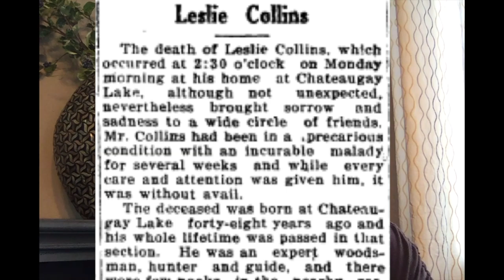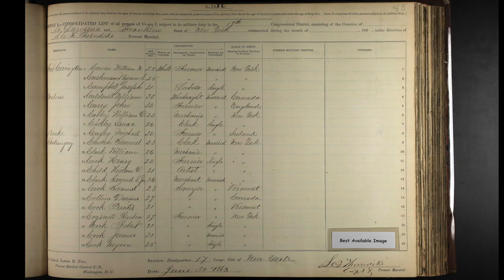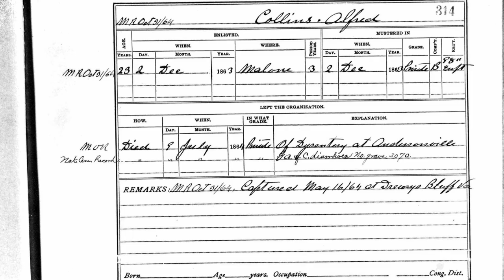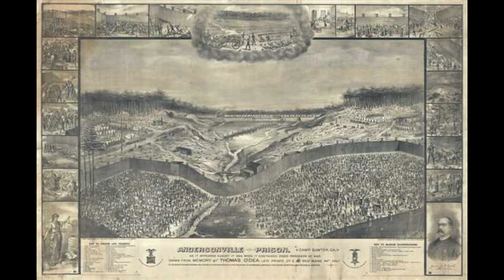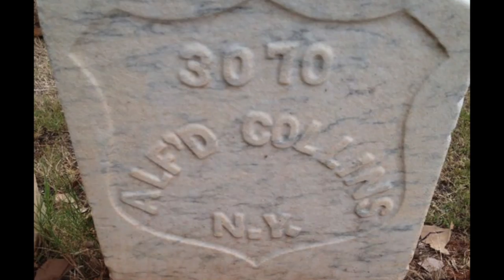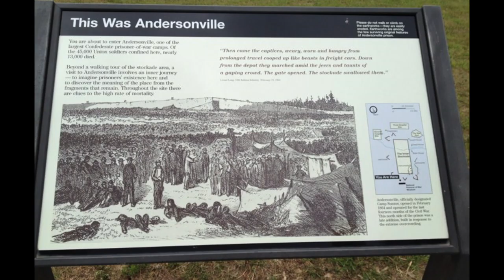A Civil War Prisoner of War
Many people have heard of the notorious Andersonville Prisoner of War camp that house Union POWs during the Civil War.  Learn more about a particular POW at Andersonville and how you can find out more about the military history of your ancestors.